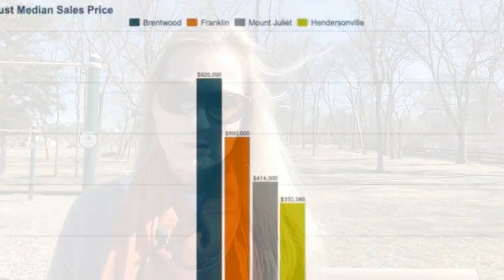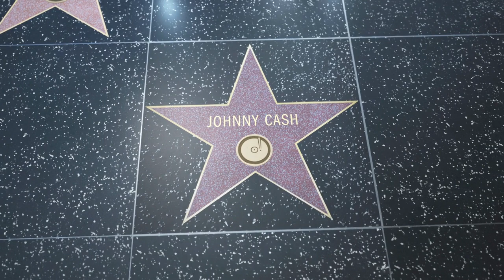Moving to Hendersonville Tn: Why Should You Live Here? Why? Why Not?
Hendersonville Tn is a place that very few think about when moving to Nashville. but maybe you should!

Hendersonville,Tn offers good public schools,  more affordable housing than many areas, tremendous family communities,  and WATER!
In this week's Nashville Redefined show we explore Hendersonville Tn by looking at family homes, a 55+ plus adult community, lake lifestyle, and a celebrity's home that may be just right for you!

Be sure to check out our Relocation Guide to learn about all you need to know when considering moving to Nashville: Where To Start Research?

What is it like living in Nashville?
What is the cost of living in Nashville?
Thinking of moving to Nashville and don't know where to start?

📲 We have so many people contacting us who are moving here to Nashville,Tennessee and we ABSOLUTELY love it! Honestly if you are moving or relocating here to Nashville or Brentwood, Tennessee or Franklin Tennessee, we can make that transition so much easier on you!!